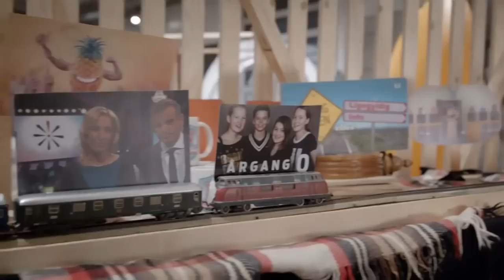Rube Goldberg machine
Funny machine I made for TV2 Denmark over 3 weeks in a big hangar. Best job I ever had.